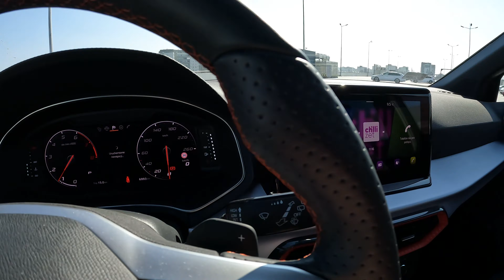Seat Arona 2022 1.5 TSI 150 KM | Jazda testowa POV #77 | E.Goista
Nie da się ukryć, że po tym aucie już widać upływ czasu, ale czy Arona źle się zestarzała? A skąd! To nadal bardzo ładne auto, które oferuje nie tylko bardzo dobre wyposażenie, ale również zaskakująco zadowalającą ergonomię i przestrzeń. Wystarczy rzucić okiem na bagażnik i jego płaską podłogę. Do tego odmiana FR wygląda naprawdę bardzo atrakcyjnie, choć - jak to zwykle ze mną bywa - wybrałbym nieco inne zestawienie kolorystyczne. Do tego auta pasują żywe kolory, które podkreślą urocze akcenty!

Wnętrze Seatów zawsze było dość pochmurne i podobnie jest tutaj. Są co prawda czerwone wstawki i elementy imitujące aluminium, ale jakoś to wszystko ze sobą nie gra. Ale to już kwestia gustu i o tym dyskutować nie wypada. Poza tym każdy sobie konfiguruje auto jak chce więc... nie było tematu. Warto jednak zahaczyć o kwestię prowadzenia i dynamiki, bowiem testowany egzemplarz był wyposażony w silnik 1.5 TSI o mocy 150 KM ze skrzynią DSG. Taki układ w tym samochodzie sprawdza się świetnie!

Dynamika jest na wysokim poziomie, przyspieszenie od 0 do 100 km/h zajmuje 8,2 sekundy, skrzynia DSG działa z tym silnikiem przyzwoicie. Przyznam, że dynamiki jest aż nadto i często przednie koła tracą trakcję. Jeśli ktoś nie potrzebuje, może śmiało brać 1.0 TSI o mocy 110 KM, jeśli nie przeszkadza mu charakterystyka pracy 3-cylindrowej jednostki.

Cena? Jak zaszalejemy z dodatkami w topowej wersji FR i z silnikiem 1.5 TSI, możemy dobić do 120 000 złotych. Tylko po co? Solidnie skonfigurowana wersja powinna zmieścić się pod 100 000 złotych.

Spis treści:
00:00 - Ujęcia zewnętrzne i wnętrze (Exterior and interior shots)
01:01 - Obchód auta, wnętrze, system itp. (Car walkaround, interior, system etc.)
04:34 - Jazda po mieście (Driving around city)

⚙️Silnik (engine): 1.5 TSI
🚀Moc (power): 150 KM
⚡Moment obrotowy (torque): 250 Nm
🏁Przyspieszenie 0-100 km/h (acceleration): 8,2 s
💨Prędkość maksymalna (max speed): 210 km/h
🚦Skrzynia biegów (transmission): AT7 (DSG)
🚧Napęd (traction): przedni (FWD)
⛽Spalanie w trasie 120-140 km/h (fuel consumption on the highway): 6,5-7,5 l/100km
⛽Spalanie w mieście 50 km/h (city fuel consumption): 7-8 l/100km